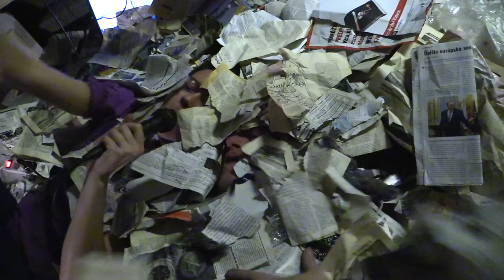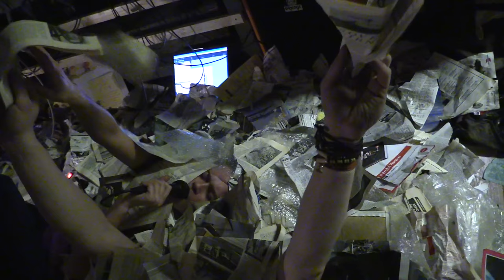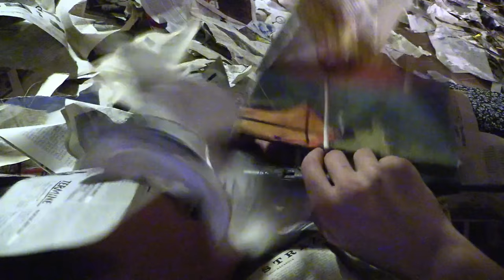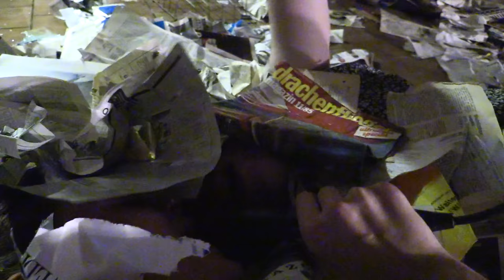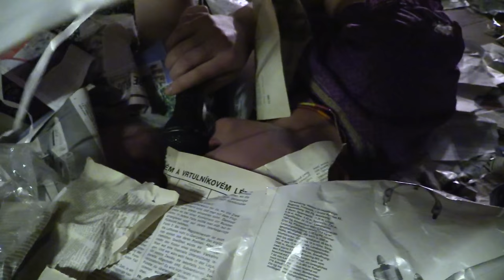samčo&freak noise section // live Kryt Brno, 24.10.2016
samčo, brat dážďoviek&waki: performing section
noitt&maťko: noise section
latimeria, banán, etc: audience participation
video by honza papoušek